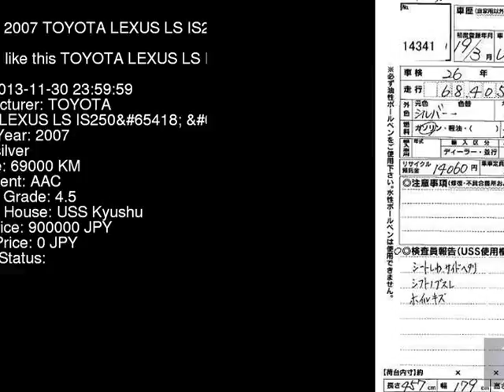2007 TOYOTA LEXUS LS IS250_I GSE20